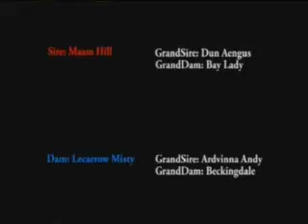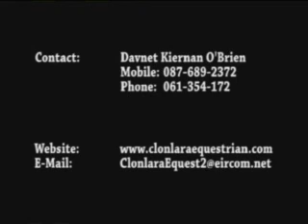Clonlara's Stallion at Stud - Houdini - small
For slow connections - Clonlara Equestrian Centre's Stallion at Stud - Houdini.